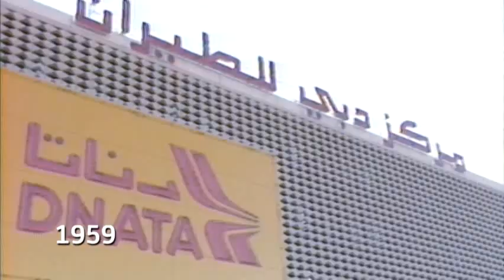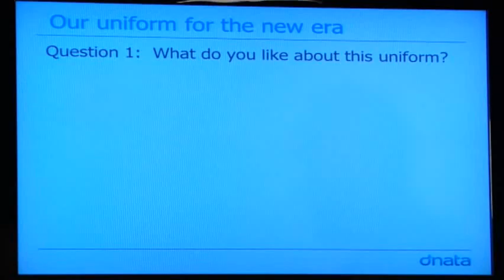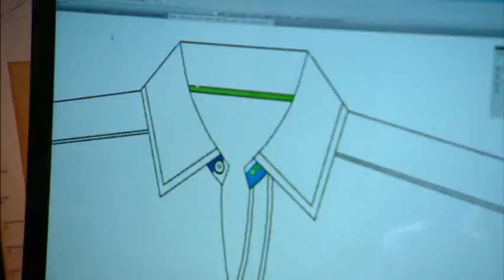dnata - Uniform Launch 2012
Watch the premiere of the new dnata and marhaba uniform.
This short film tells the story of the hundreds of employees who participated in designing the uniform and stars thirteen staff who came to Dubai for an experience they won't forget.